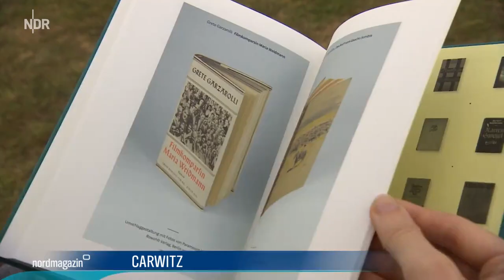32. Hans-Fallada-Tage in Carwitz bei Feldberg, Mecklenburg, 21. - 23. Juli 2023